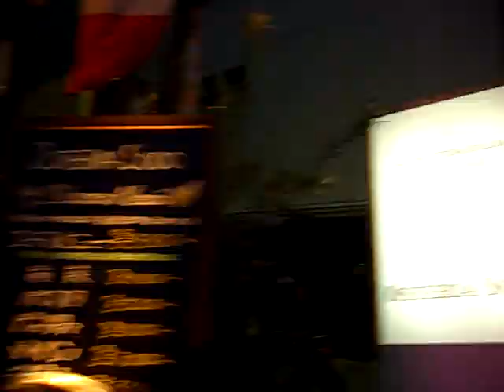さんぱつや サンモリッツ メイドカフェ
一軒行きたいお店へ、
難波こだわりカレーと珈琲の専門店『サンモリッツ』
陸奥 賢さんにご紹介頂いたお店です、

美味しい珈琲をいただきました、
またサインの数も圧倒的でした、

ありがとうサンモリッツマスター
うちのお店のご紹介です、

# 住所：大阪市浪速区難波中2-6-20

　　　　　　火曜日が祝日の場合は営業。
　　　　　　時々振替休日等あり。要問合せ。
# メニュー：バナナパフェ風カレー　1100円
　　　　　　　ホーレン草エッグカレー　1180円
　　　　　　　アイスコーヒー　500円
　　　　　　　アイスオレンジコーヒー　680円
　　　　　　　他多数

# アクセス：南海電鉄「なんば駅」南改札出口より徒歩1分
その後、友人のさんぱつ屋さんへ、